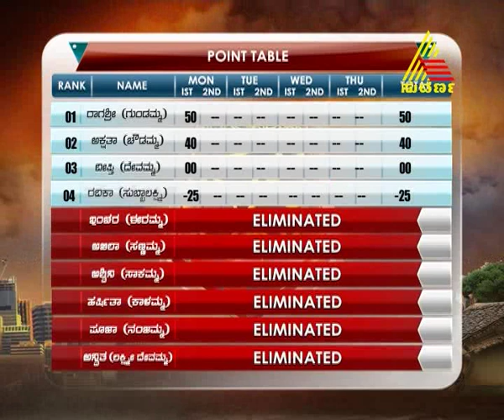Pyate Hudgir Halli Life - Season 3 - Episode 46 - 08.12.14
This is a unique format show where girls from city have to live in a village for over 3 months. The contestants have to leave their luxurious city lives and live in a village which is struggling for basic necessities. Every day the contestants would perform various tasks. There would be eliminations every week. The one who survives till the end wins the grand prize.

This is the 3rd edition of the reality show conceptualized by Suvarna TV, the first 2 seasons were a huge success. Viewers of Karnataka are craving for this show as it narrates reality at its fullest.